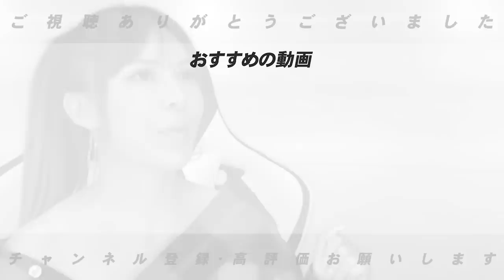【速報】巨人原辰徳監督が退任へ「3年連続でリーグ優勝を逃し2年連続4位でＣＳ進出に届かず…」待望の阿部慎之助監督が誕生か？【プロ野球】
巨人の原辰徳監督（６５）が退任することが３日、分かった。球団史上最長の監督通算１７年目となった今季は若手を積極的に起用したが、３年連続でリーグ優勝を逃し、２年連続４位でＣＳ進出に届かず。球団史上初の同一監督で２年連続Ｂクラスという惨敗を喫した。後任には、阿部慎之助ヘッド兼バッテリーコーチ（４４）が最有力候補に浮上していることも明らかになった。チームは４日のＤｅＮＡ戦（東京Ｄ）が今季最終戦となる。